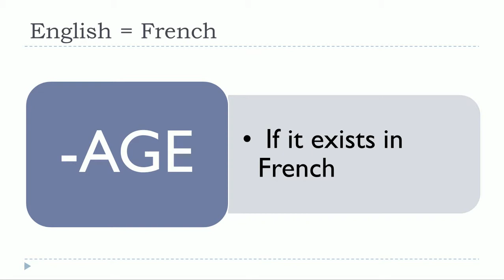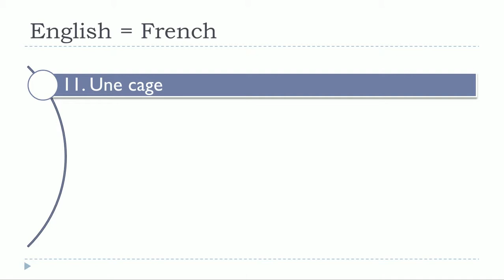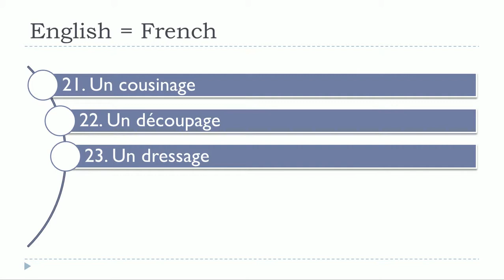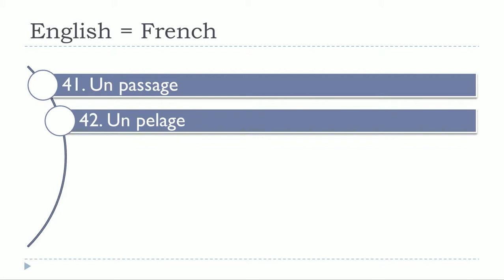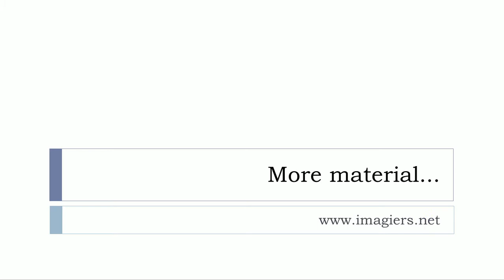Französisch lernen mit Vincent = Unité 12 = Leçon P = Identical words in English and in French =AGE=